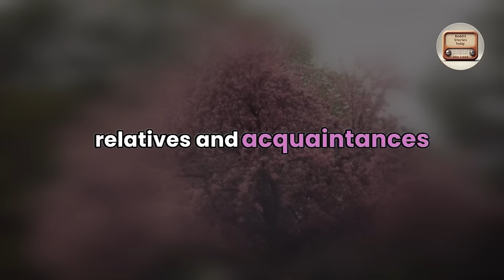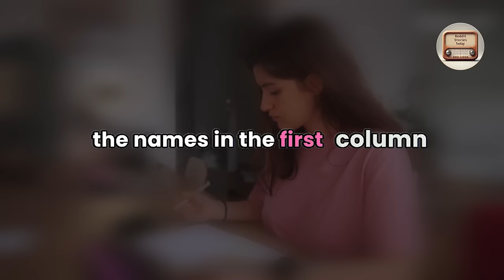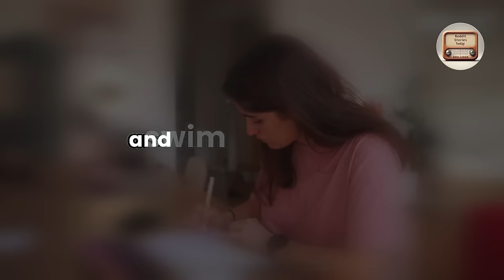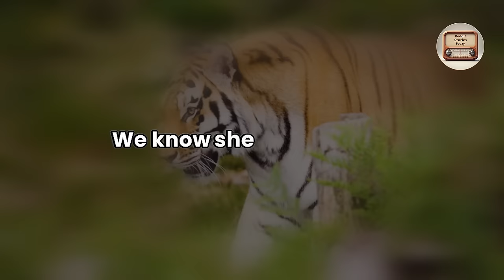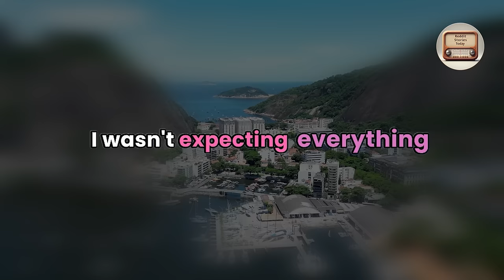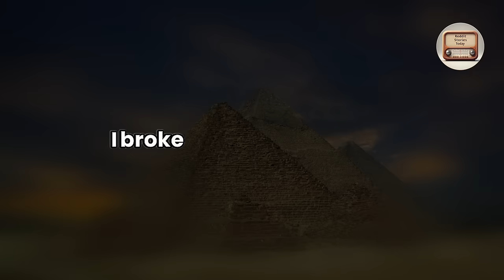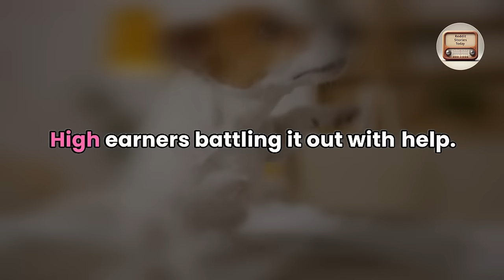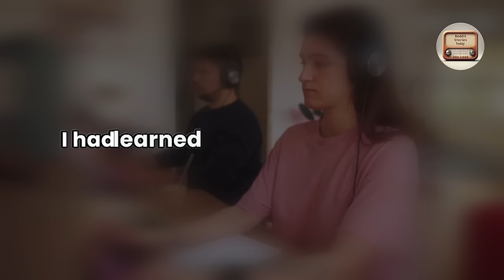My Cheating Wife is Demanding a Separation So She Can Openly Date Someone Else, Revenge, Audio Story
Follow the tumultuous story of a man whose wife demands a separation to openly date another person.